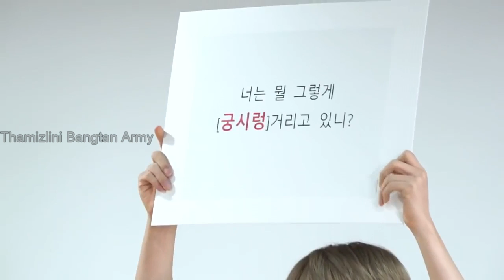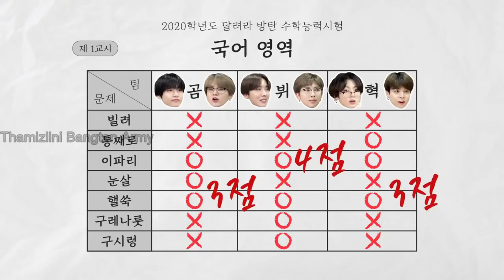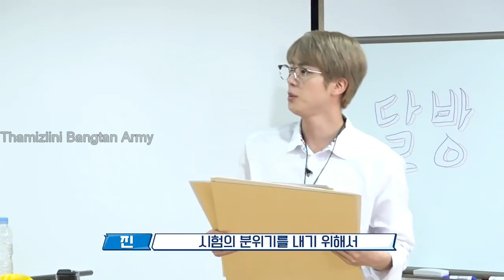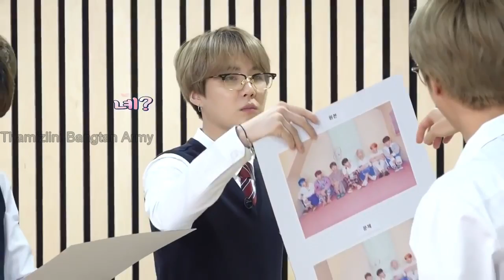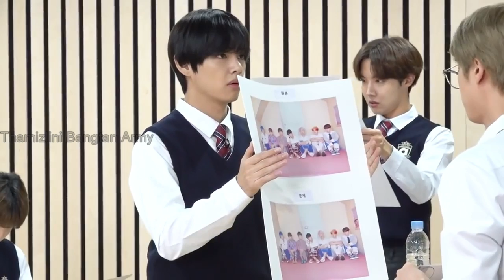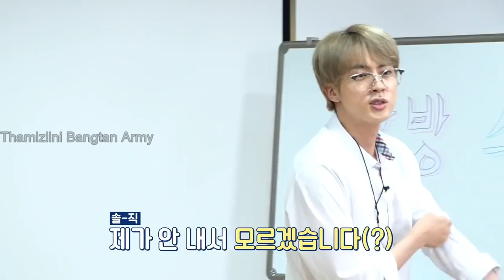💜DALBANG School👨🏻‍🏫😍🤣Run BTS Episode 112(Part-2)Tamil Dubbed💜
🔥Thamizhini Bangtan Army🔥